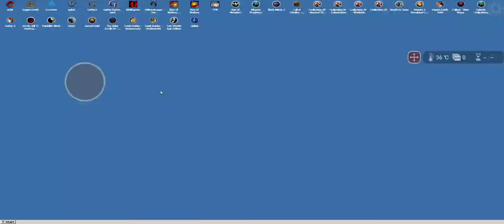The GOG Emulator. Tomb Raider Anniversary on Android with Exagear Wine 6.0 T+Z 1920x1080.